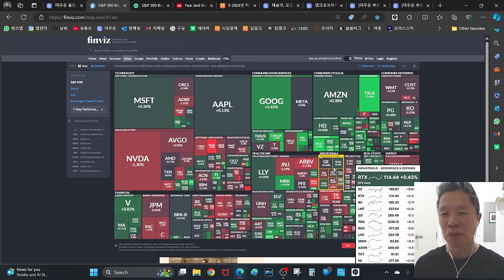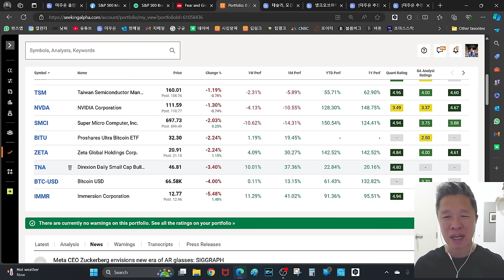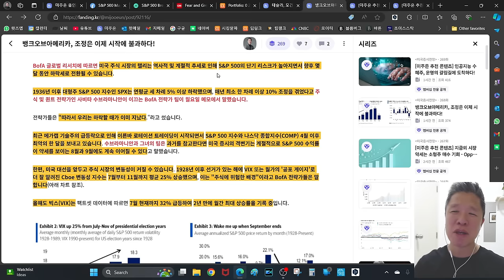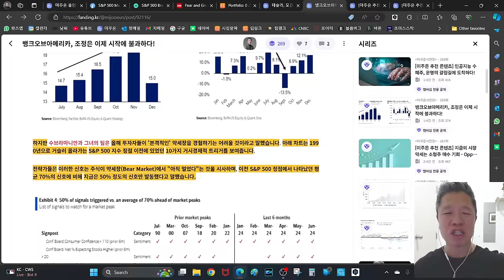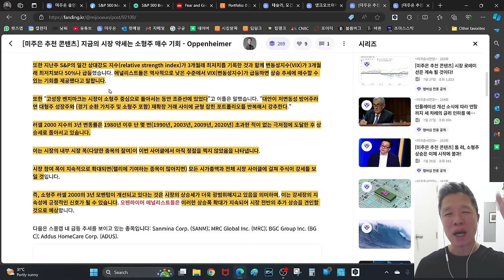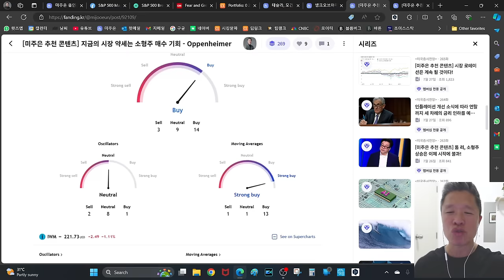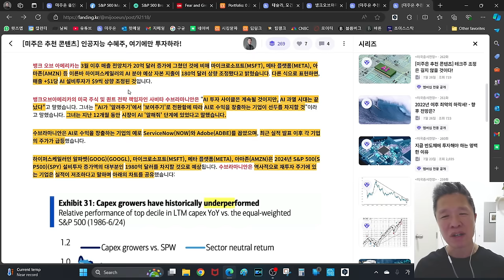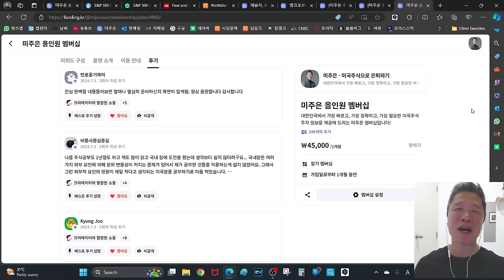[오늘의 미국주식뉴스] 조정장은 이제 시작에 불과? / 지금 약세장은 소형주 매수 기회 / 인공지능 수혜주, 이런 주식에만 투자하라 / 테슬라, 애플, 구글, 엔비디아, 메타 뉴스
✅ 시킹알파 프리미엄 멤버십 25달러 할인 링크

📱타임라인
00:00 미주은 (미국주식으로 은퇴하기) 오프닝
01:25 미국증시시황 (시장폭을 살펴봐야 하는 이유)
07:44 BofA, 조정장은 이제 시작에 불과하다!
13:02 지금의 약세장은 소형주 매수 기회
19:46 인공지능 수혜주, 이런 주식에만 투자하라